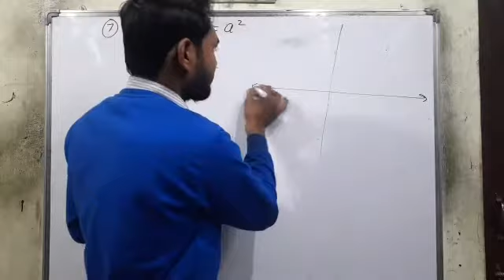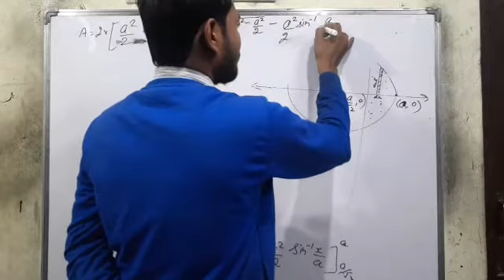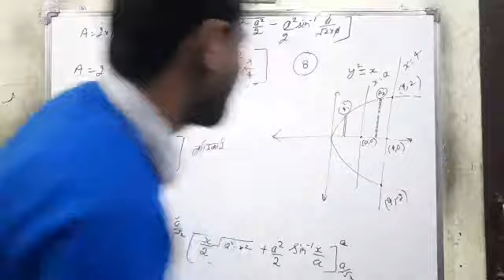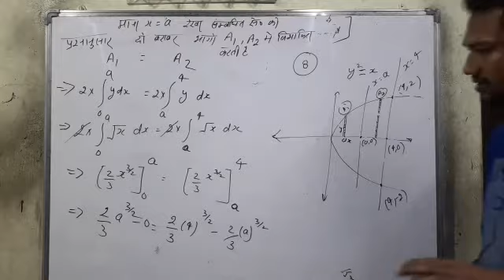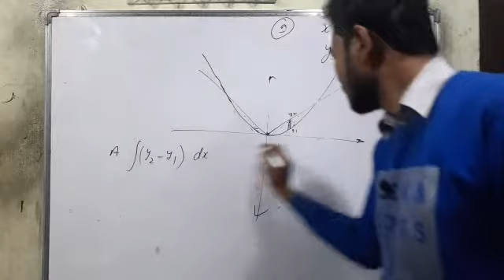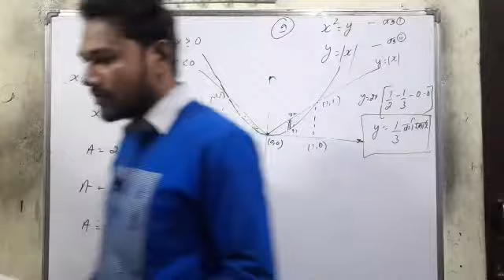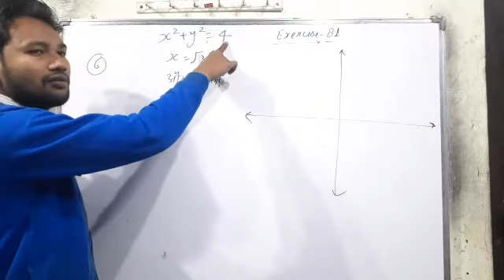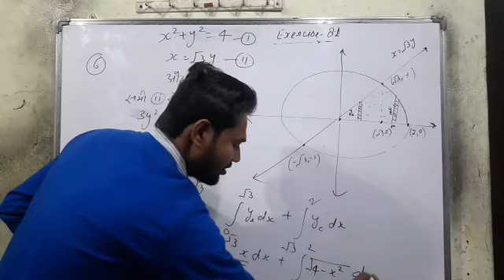समाकलन के अनुप्रयोग, samakalan ke anuprayog , application of integration